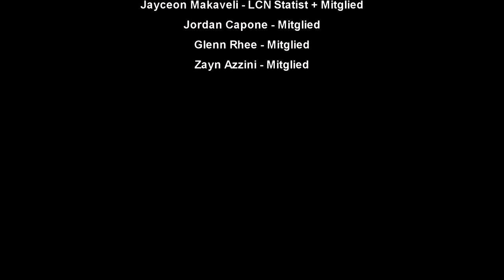La Cosa Nostra - Cinematic Trailer 🎗 | GTA V Roleplay | Sonny Montana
80+ Stunden Arbeit, mein bester und längster Trailer den ich je gemacht habe. Welche Szene hat euch am besten gefallen & wie viele versteckte Botschaften habt ihr erkannt? Schreibt es in die Kommentare. ☝️ Kuss an euch alle!

Track: Haunted Clock
Album: SFX Trailer Percussion
Composer: Amadeo Lopez

Beat Prod. by Laurenz L